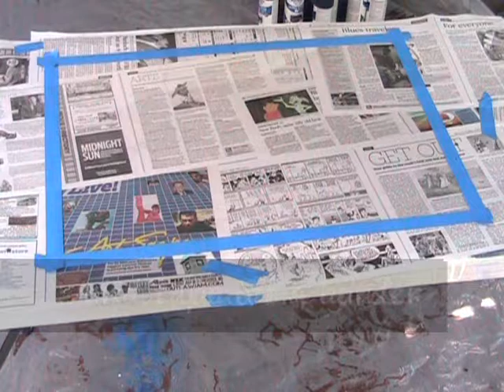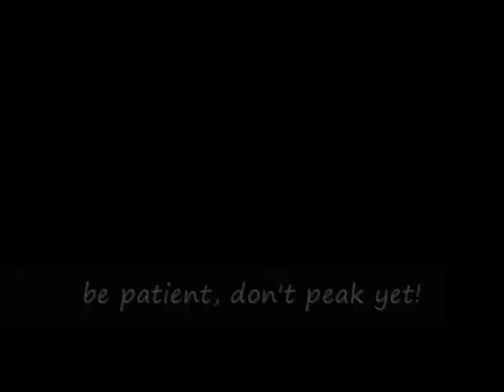How-To: Space, Reverse on Glass - Spray Paint Art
My second 'How-To' describing how to paint on glass, plastic, anything see-through really, using a "reverse" spray painting technique.  At the start of summer my dad's cousin found a picture from NASA, said I could do that, and I need to get my ass painting again... so this video is also thanks to Michael!  Music is "Sail" performed by AWOLNation... hope you all enjoy!